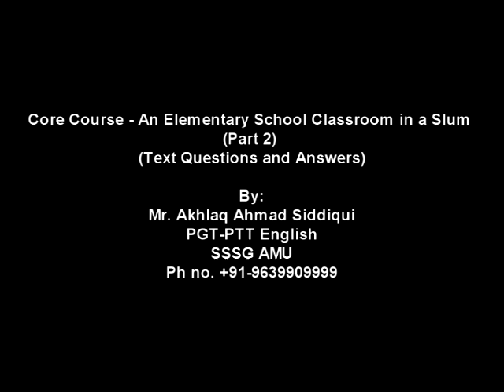An Elementary School Classroom in a Slum (Part 2) - Text Questions and Answers | Audio Note #10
Core Course - An Elementary School Classroom in a Slum (Part 2) (Text Questions and Answers)

By:
Mr. Akhlaq Ahmad Siddiqui
PGT-PTT English
SSSG AMU